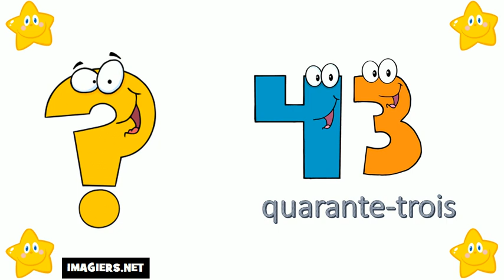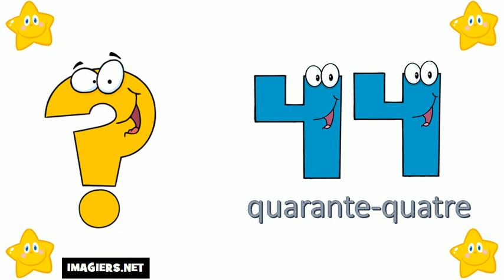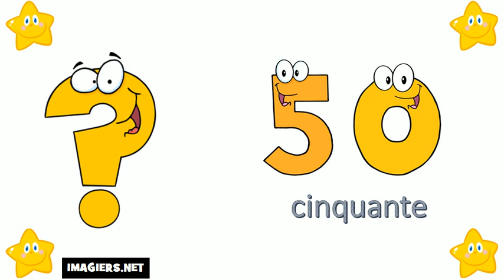I numeri francesi = Da 40 a 50